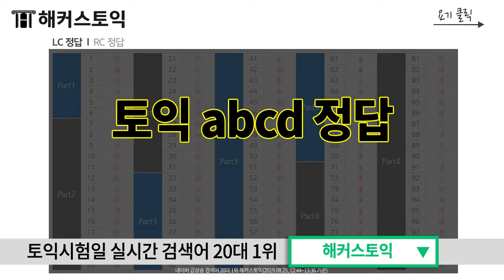토익 정답확인! | 해커스에서 토익시험 난이도, 후기, 정답 실시간 확인!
★실시간 진행중★ 4월 11일 토익 난이도/논란문제 종결